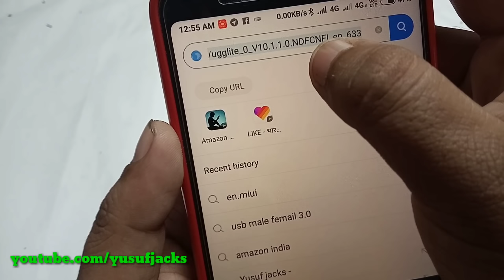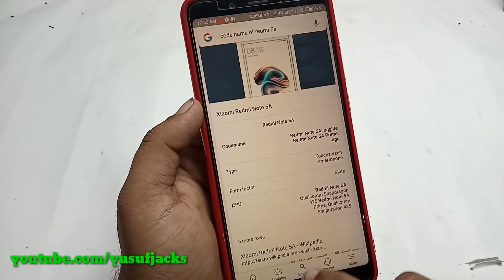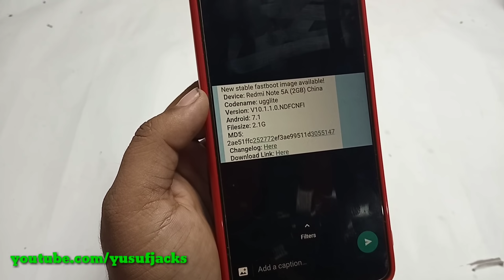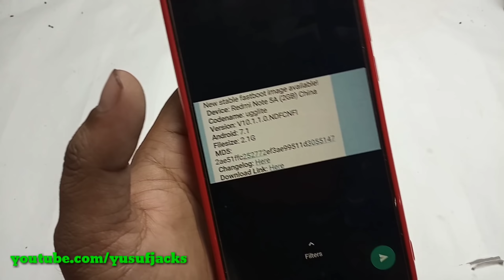MIUI 10.1.1.0 Stable Update Start Roiling Out In Rdmi 5A, Redmi 5A MIUI 10 Stable Roll out in China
AL WORKING MIUI 9 MIUI 10 ROM

PROBLEM Solved